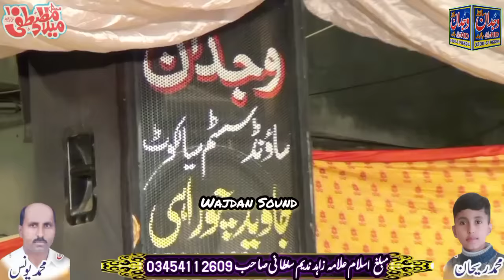Maa ki Judai emotional bayan 2023 بسم اللہ چوک ماں کی شان "Allama Zahid Nadeem Sultani